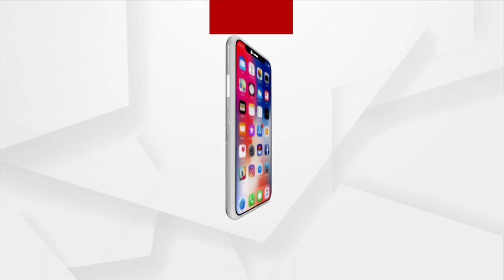Operation Jugad | Odisha Transport Department Silent Over Question On Irregularities